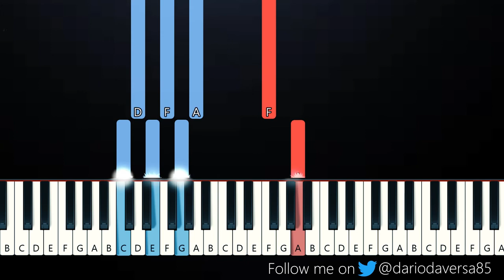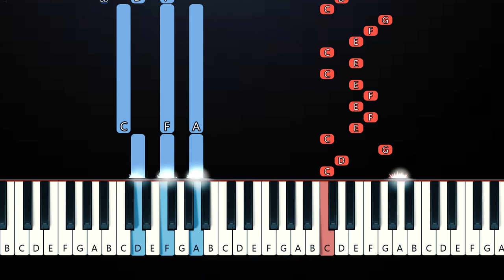Bring Me The Horizon - sTraNgeRs (Piano Tutorial)